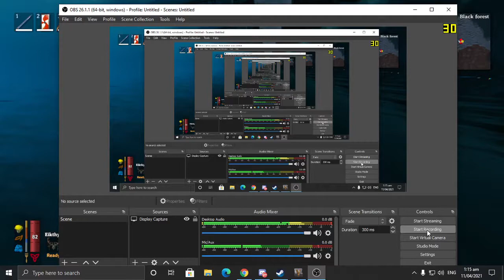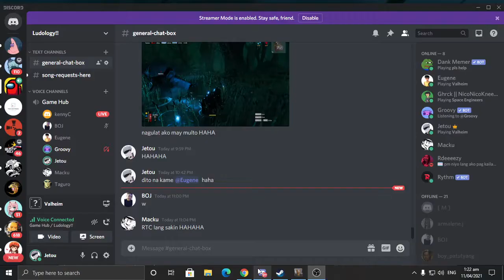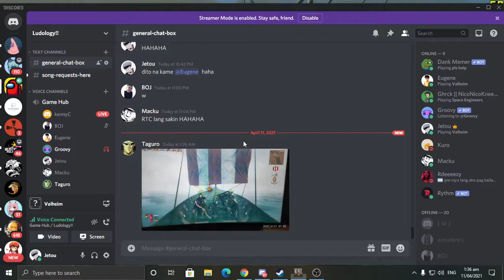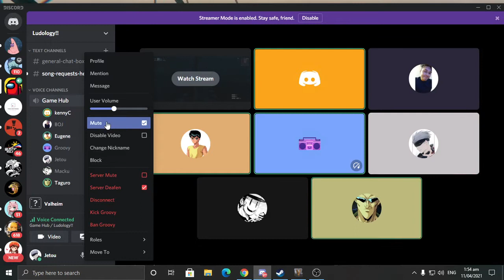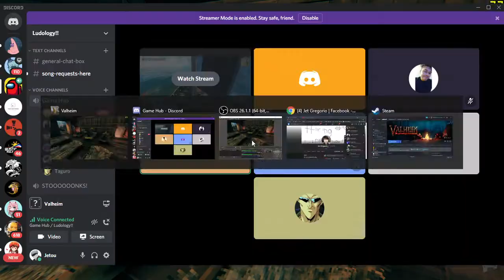[Valheim] The expedition to Bonemass Jurassic Park (not edited)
pakyo boj